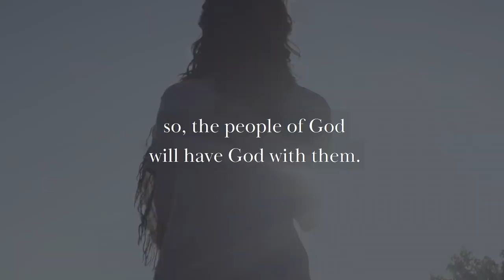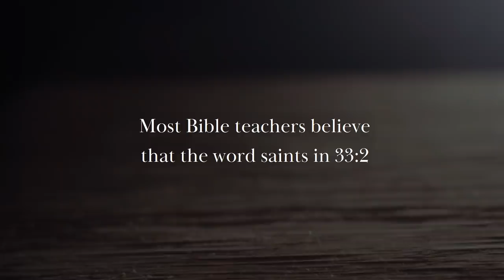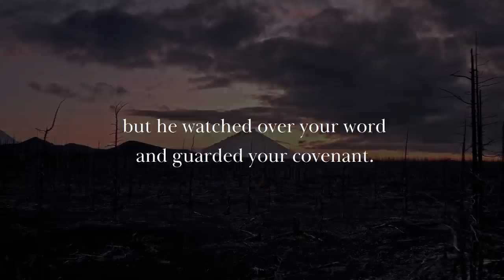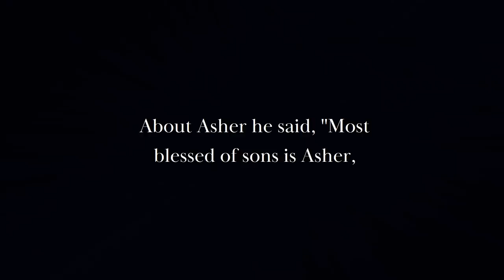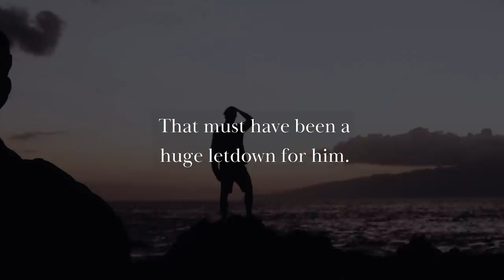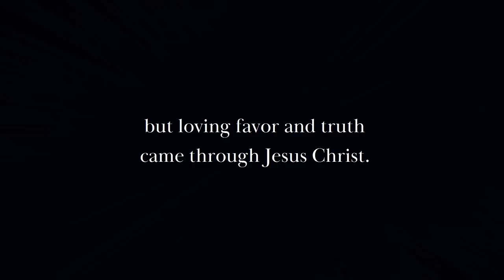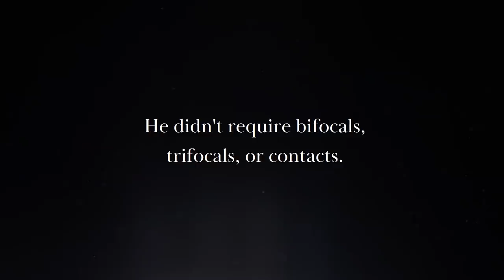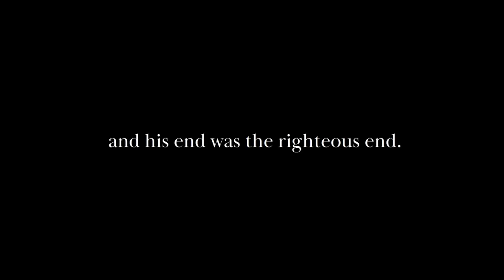The Death Of Moses: The Man Who Caused The Dispute Between The Devil And Archangel Michael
Title: The Death Of Moses: The Man Who Caused The Dispute Between The Devil And Archangel Michael

The Last Moments Of Moses: The Day Moses Died

(Biblical Stories Explained)